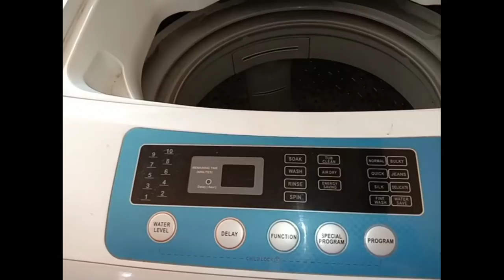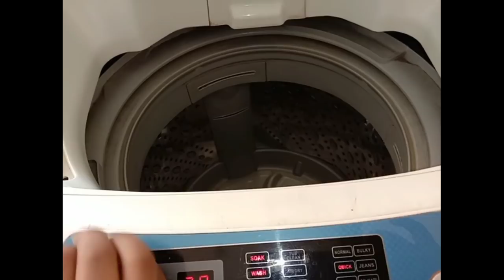ನಿಮ್ಮ ಡೌಟ್ ಇವತ್ತು ಕ್ಲಿಯರ್ ಮಾಡ್ತೀನಿ//ಇಡ್ಲಿಗೆ ಪರ್ಫೆಕ್ಟ್ ಸಾಂಬಾರ್//morning routine.